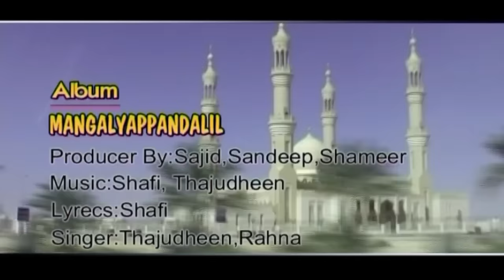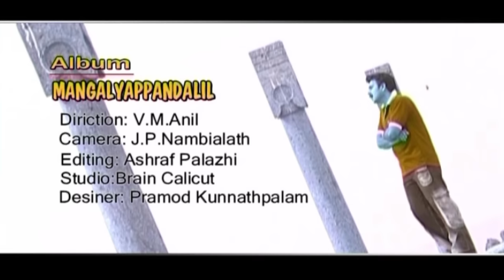Album song 2017 | Ente Ponne Nee Maranno | Mangalyappandalil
Watch Album song 2017 | Ente Ponne Nee Maranno | Album Song | Mangalyappandalil